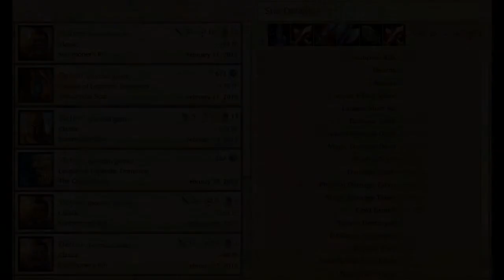002Bj plays League of Legends: Xin Zhao game highlights